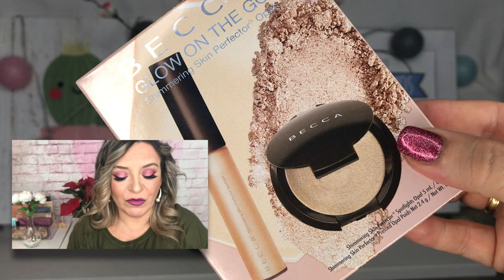BLACK FRIDAY 2019 REGALOS NAVIDAD IDEAS PANDORAMENCHU